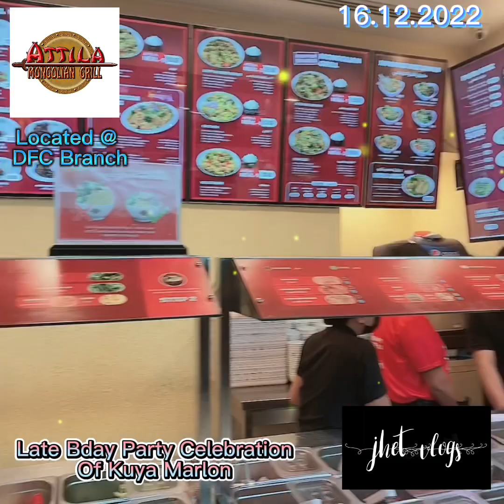Atilla Mongolian Grill I Late B-day Celebration of Kuya Marlon I Vlog59